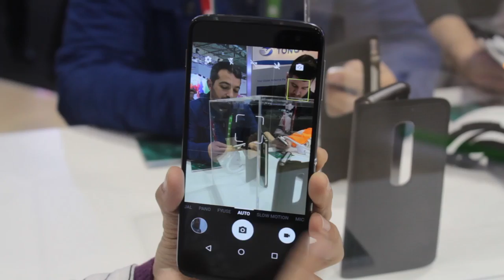MWC 2016 : Alcatel Idol 4S